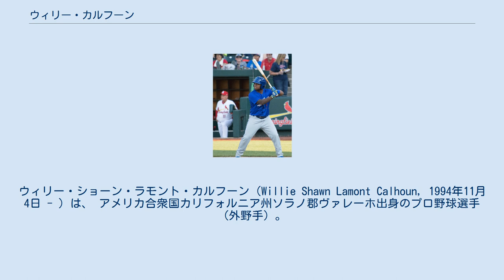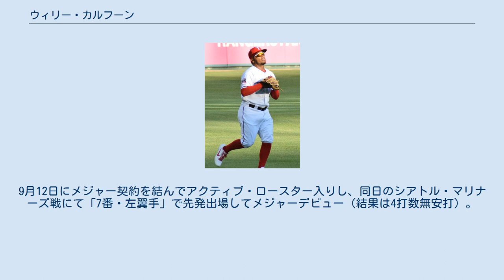ウィリー・カルフーン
ウィリー・ショーン・ラモント・カルフーン（Willie Shawn Lamont Calhoun, 1994年11月4日 - ）は、 アメリカ合衆国カリフォルニア州ソラノ郡ヴァレーホ出身のプロ野球選手（外野手）。
右投左打。
 2013年のMLBドラフト17巡目（全体518位）でタンパベイ・レイズから指名されたが、契約せずにヤバパイ短期大学へ進学した。
 AA級タルサ時代 （2016年6月17日） アリゾナ大学在学時の2015年、MLBドラフト4巡目（全体132位）でロサンゼルス・ドジャースから指名され、プロ入り。
契約後、傘下のパイオニアリーグのルーキー級オグデン・ラプターズでプロデビュー。
A級グレートレイクス・ルーンズとA+級ランチョクカモンガ・クエークスでもプレーし、3球団合計で73試合に出場して打率.316・11本塁打・48打点・2盗塁の成績を残した。
 2016年はAA級タルサ・ドリラーズでプレーし、132試合に出場して打率.254・27本塁打・88打点の成績を残した。
また、7月にはオールスター・フューチャーズゲームに選出された。
 2017年はAAA級オクラホマシティ・ドジャースでプレーした。
 2017年7月31日にダルビッシュ有とのトレードで、A.J.アレクシー、ブレンドン・デービスと共にテキサス・レンジャーズへ移籍した。
移籍後は傘下のAAA級ラウンドロック・エクスプレスでプレーし、移籍前を含めて3球団合計で128試合に出場して打率.300・31本塁打・93打点・4盗塁の成績を残した。
9月12日にメジャー契約を結んでアクティブ・ロースター入りし、同日のシアトル・マリナーズ戦にて「7番・左翼手」で先発出場してメジャーデビュー（結果は4打数無安打）。
 小柄だが、マイナーで2016年には27本塁打、2017年には31本塁打を放ったパワーが魅力。
本来は二塁手だったが、2017年のレンジャーズ移籍後より外野手がメインとなった。